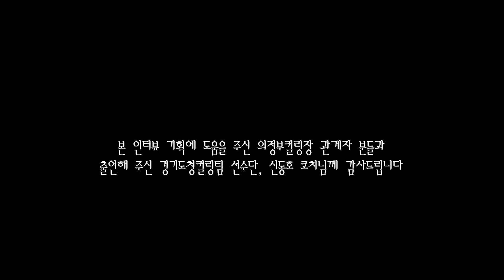[인터뷰] 2014 소치동계올림픽 국가대표, 경기도청컬링팀 피날레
한국 컬링 역사상 처음으로 올림픽에 출전해
8위라는 성적을 거둔 한국 컬링팀,
경기도청컬링팀 3부작 인터뷰 기획 마지막편 (이야기) 입니다.

2014 소치동계올림픽을 통해
세계무대에 첫 발을 들인
우리나라 최초 컬링팀으로
매스컴에 등장한 이후
경기도청컬링팀은 극심한 혼란기와
과도기를 번갈아 경험했고
지금은 소치올림픽 출전할 당시보다
훨씬 더 강한 팀이 되었습니다.

그런 경기도청컬링팀의 비하인드 스토리를
이번 최종회 영상에서 확인하실 수 있습니다

그럼, 바로바로 시청하러 가 보실까요?^^😊